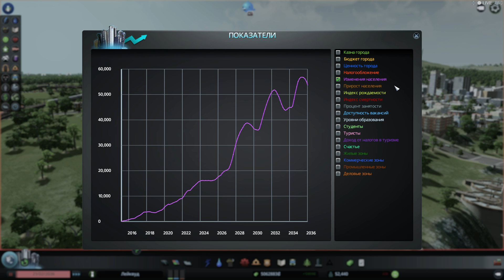Cities Skylines часть 13 - Цель 65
все очень просто. Убийца CS5... и лучшее продолжение SC4
играем и наслаждаемся.